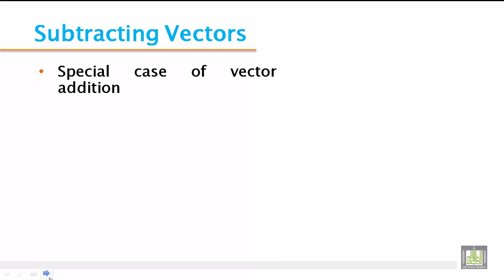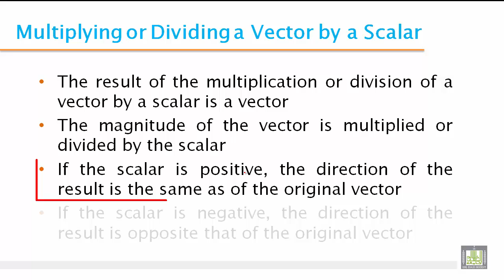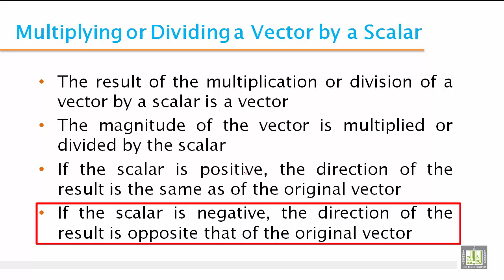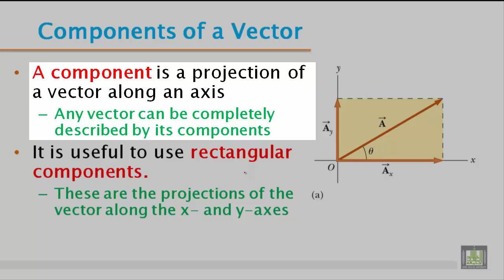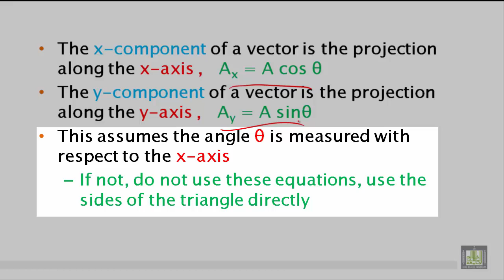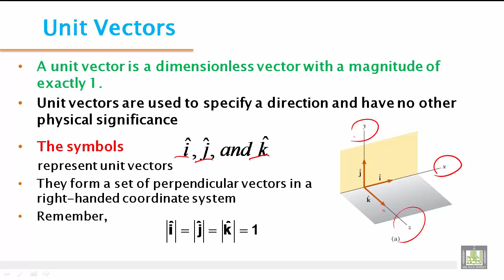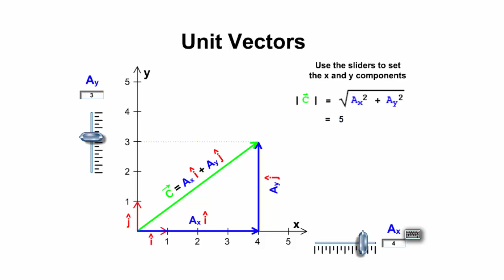Phys - Ch-2 : vectors 3